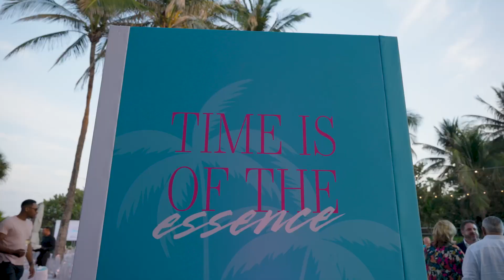Champions in Miami 2024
Hosted by the Finazzo Family, this gala is not just an exquisite gathering; it serves as a significant source of support for CureDuchenne, empowering the organization to invest in cutting-edge research aimed at discovering a cure for individuals facing Duchenne muscular dystrophy.

Thanks to the immense generosity of the Miami community, Champions in
Miami has already channeled more than $2 million into research and support for families living with Duchenne muscular dystrophy since 2021.